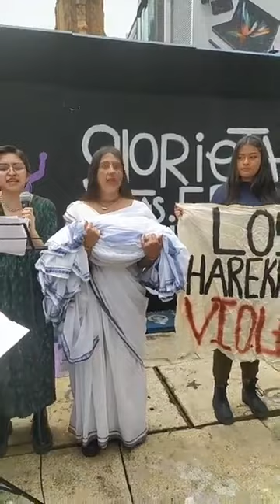Performance Draupadi en México con Vaisnavas Guerreras.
Performance Draupadi.
Primer aniversario de la glorieta de las mujeres que luchan en México, antigua glorieta de colón, sitio que okupan diferentes colectivas de mujeres del país sobre la avenida principal de la ciudad de México.
Ver menos